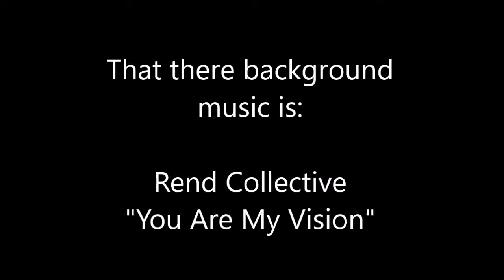How to be a Better Multi Instrumentalist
Some quick tips on how to learn new instruments.